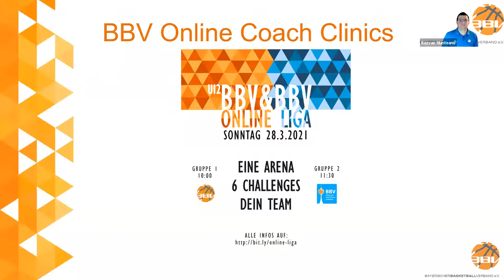BBV Online Coach Clinic "Spielerentwicklung und defensive Prinzipien“ mit Dirk Bauermann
Der Basketball in Bayern kam durch COVID-19 zum Stillstand. Hallen wurden verschlossen, Lehrgänge mussten abgesagt werden.
Aus diesem Grund veranstaltete der Bayerische Basketball Verband als erster Landesverband in Deutschland ab Anfang April regelmäßig stattfindende Online Coach-Clinics mit hochkarätigen Referenten aus ganz Deutschland.